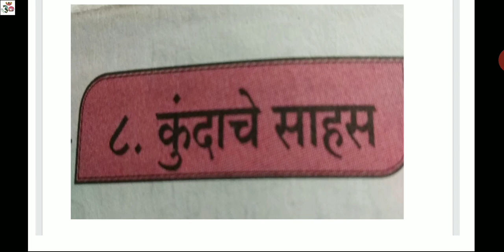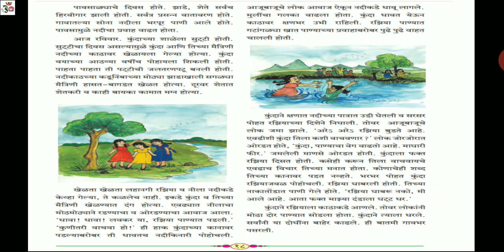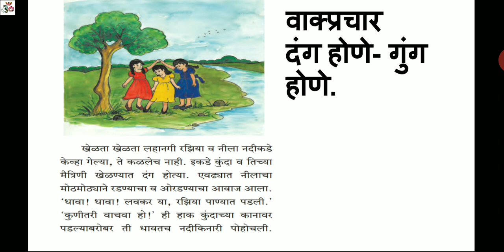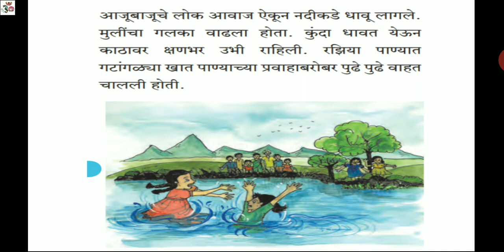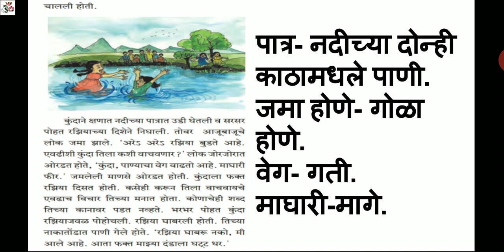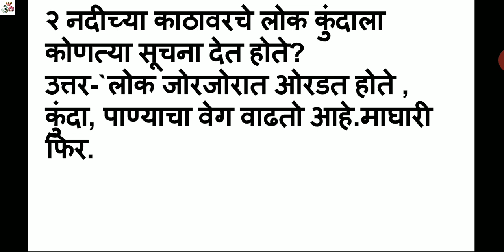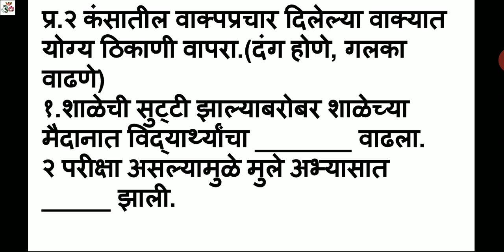KUNDACHE SAHAS PART II || STD.6 || CHAPTER 8